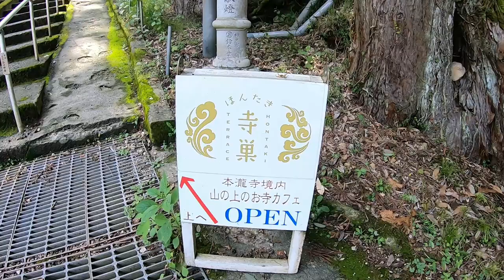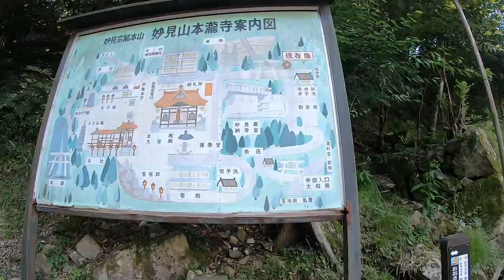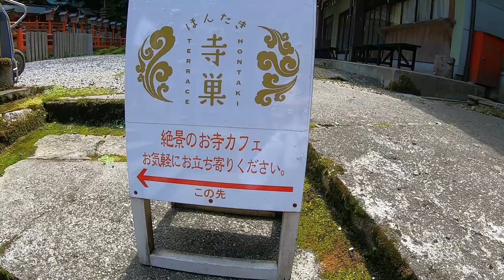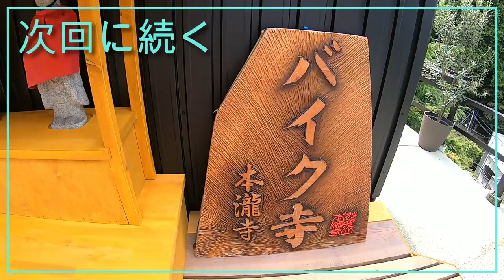【50代夫婦】絶景カフェで休日を！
いつもYoshika Channelを温かく見守って頂き、ありがとうございます🙇‍♀️🙇‍♂️
休日に能勢町妙見山”本瀧寺”へ行ってきました🚗

♦️Yoshika Channel♦️
私達は妻の更年期を夫婦で一緒に乗り越えようと、YouTubeに挑戦した50代夫婦です😊😊ススム58歳、ヨシカ51歳
50代にして憧れのメルセデス・ベンツCクラスを認定中古車で購入し
カーライフを楽しんでいます🚗

🎈50代夫婦の日常動画です🎈
【50代夫婦】子育ても終わり、これからはもっと夫婦の時間を大切にしたい...